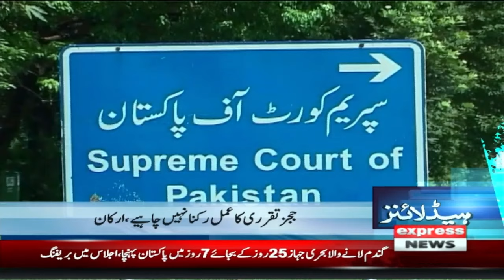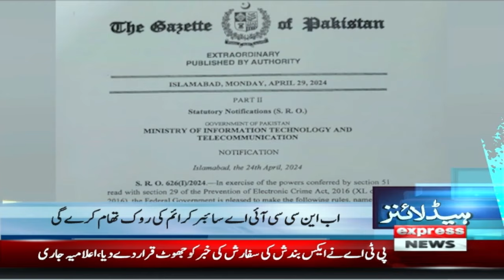Imran Khan In Action | News Headlines 2 AM | Latest News | Pakistan News